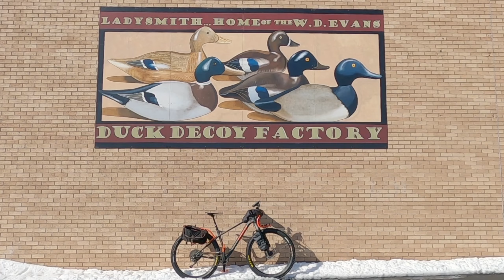52 Weeks Biking Outside: April 2023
This video summarizes weeks 13 through 16 of my personal goal: Ride my Trek 1120 adventure bike outside all 52 weeks of 2023 here in the Upper Midwest.

April was an enjoyable, but challenging time to ride a bike outside.  The month started off with a blizzard moving through the area like a freight train. The storm left copious amounts of snow on the roads and snow plows could not keep up.  Then, the high temperature climbed to 87 degrees Fahrenheit (31 degrees Celsius) in only a few days.  I took advantage of the nice weather to do some bike cleaning and maintenance.  The rapid melting of snow caused area rivers to reach flood stage. Bike paths and roads next to the rivers were soon under water.  Another winter storm brought back snow on the ground, but this snow won’t last very long as the days get warmer.

00:07 Blizzard Warning
00:32 Week 13 - Trains and Plows
01:26 Week 14 - Twilight Ride and Spring Cleaning
02:20 Week 15 - River at Flood Stage
03:14 Week 16 - Short-lived Snow